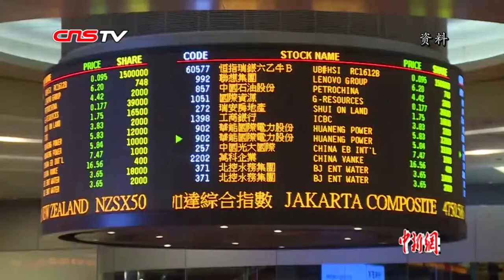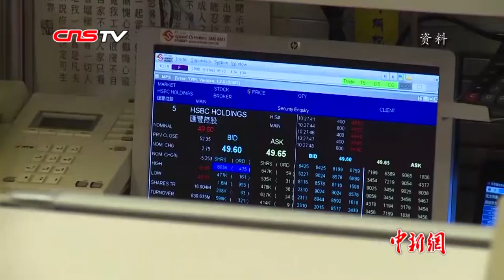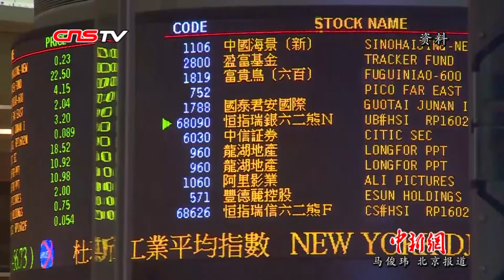中国证监会主席谈科创板：核心是改革创新 需市场各方共同努力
2月27日，国新办举行新闻发布会，中国证监会主席易会满履新后首次正式亮相，介绍设立科创板并试点注册制情况。会上，易会满说，证监会的工作每一天都在做现场直播，到任一个月，自己已经感受到了什么叫“火山口”。